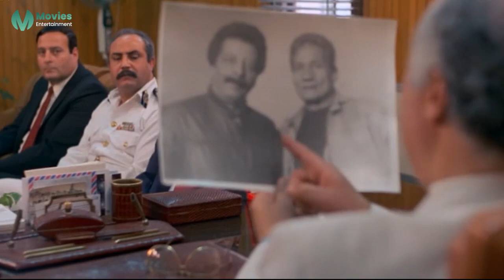طلبتها ونولتها يابن الغازيه | شوف نور الشريف لما فتوات الحته اتهجموا على بيته عمل فيهم ايه واحد واحد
(زكي) شخص طيب فقير يعمل محصلًا بهيئة النقل العام، يقيم في أحد الأحياء الشعبية مع زوجته، وطفله الصغير ، يعامله أهل حارته باستخفاف لطيبته الشديدة، ويحاول صاحب المنزل إخلاء شقته بالقوة فيقوم مجرم اسمه (الوحش) يشبه (زكي) بمجموعة من الجرائم ويدلي المجني عليهم بأوصاف تنطبق على (زكي) الطيب، فتقوم الشرطة بالقبض عليه وبالرغم من إثبات براءته إلا أن الناس تهرب منه، وتعامله بخوف لاعتقادهم أنه الوحش، فيحاول (زكى) أن يصل الى الوحش لحل مشاكله.
ﺇﺧﺮاﺝ: أحمد السبعاوي (مخرج)  كمال الحمصاني (مخرج مساعد)
ﺗﺄﻟﻴﻒ: عزيز نيسين (مؤلف)  بسيوني عثمان (سيناريو وحوار)
طاقم العمل: نور الشريف  سهير رمزي  جمال إسماعيل  عماد محرم  محمد ناجي  خليل مرسي